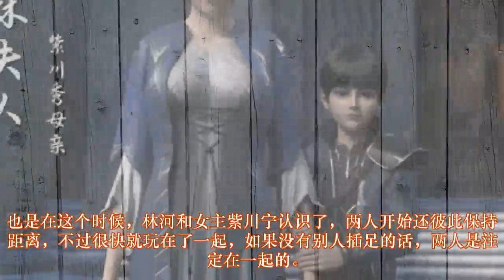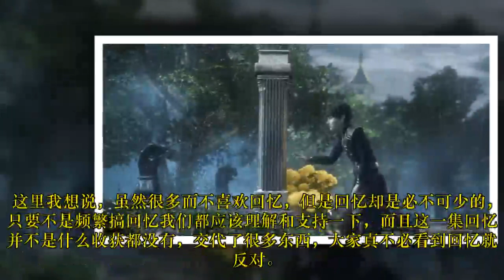紫川：更新两集连播，男主身世交代，她很遗憾，弹幕全是骂声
从新出这两集来看，一集讲述的是男主紫川秀带人回上都后发生的事。紫川秀本以为回到上都可以好好休整一段时间，谁知道还没有来得及修整喘口气，上面就又派他出去了，还是要和敌人作战。另外一集则是回忆剧情，表面来看这是回忆，其实是官方在变着法子的交代男主的身世和过去，让观众对于男主有一个更好的更直观的了解。